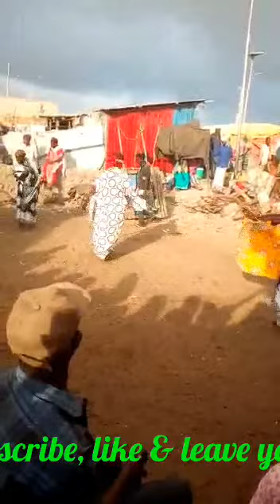SHORT FILMS SHORT MOVIE CLIPS SHEEKO YAR GAABAN OO XIISA LEH ADEN SHORT FILMS DAAWASHO WACAN